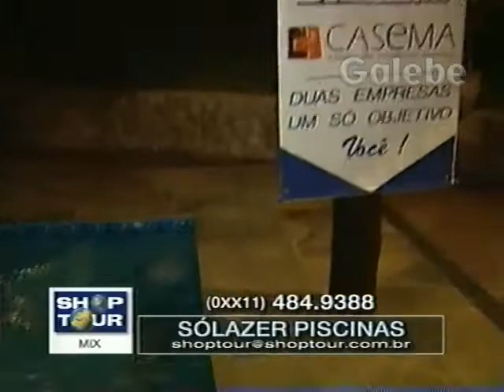SÓLAZER PISCINAS ANDREIA GALEBE 25 08 2000 2